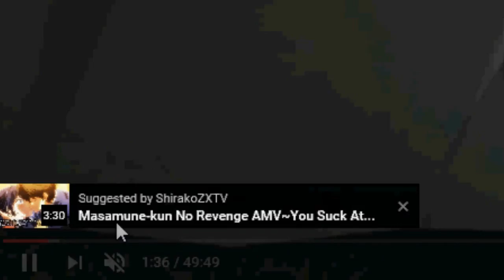[Blind Let's Play] Akiba's Beat Episode 77: Riyu Momose Sub Event CH6: Idol Training